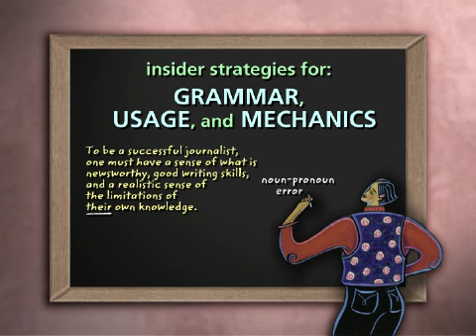SAT DVD series from Video Aided Instruction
Video Aided Instruction's "SAT" DVD series, including "SAT Critical Reading," "SAT Writing," and "SAT Math"